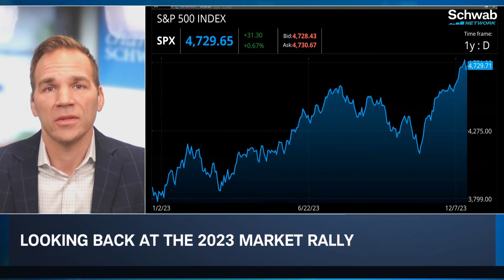When Will The Fed Cut? Be Careful Of The Consensus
There’s a lot of positive momentum and positive breadth under the surface, notes Joe Mazzola. He and Nathan Peterson discuss the 2023 market rally. Peterson talks about how the VIX is creeping to 52-week lows, while the S&P 500 creeps to 52-week highs. He also mentions how it’s important to take the consensus view with a grain of salt, highlighting that he Fed was wrong about transitory inflation, the analysts were wrong about a recession this year, and the bond market has continually been wrong about when the Fed is going to cut. They then go over when the Fed could begin cutting rates. Tune in to find out more about the stock market today.